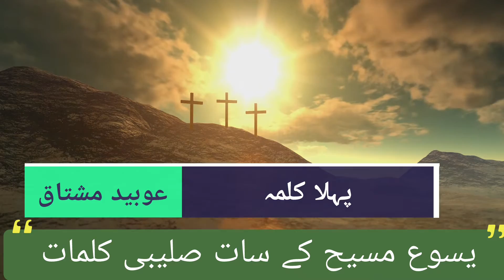THE Seven Sayings of Jesus I Saying 1 I Obaid Mushtaq I Youth on Fire I CYF TV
The sayings of Jesus on the cross (sometimes called the Seven Last Words from the Cross) are seven expressions biblically attributed to Jesus during his crucifixion. Traditionally, the brief sayings have been called "words".

Father, forgive them; for they know not what they do.   Luke 23:34

1st word is elaborated by Brother Obaid Mushtaq. so do watch and share with others too.